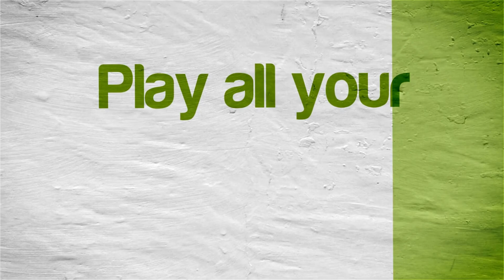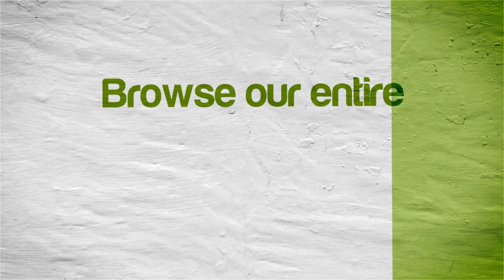[60 FPS] Dolphin Emulator 4.0-4667 | Top Gun: Combat Zones [1080p HD] | Nintendo GameCube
60FPS viewable on YouTube is now here!  Just select either 720p@60 or 1080p@60.

Top Gun: Combat Zones Nintendo GameCube using Dolphin 4.0-4667 Emulator

This video shows off gameplay of Top Gun: Combat Zones for the Nintendo GameCube using the Dolphin Wii / Gamecube emulator for Windows (version 4.0-4667).  With Dolphin you can play all your GameCube favorite games, such as Metroid Prime 1 & 2, Resident Evil 4, The Legend of Zelda: The Wind Waker, SoulCalibur II, SSX 3, Madden NFL 2004, Super Mario Sunshine, Viewtiful Joe, Tony Hawk's Pro Skater 3, Super Smash Bros. Melee, Pikmin 1 & 2, Mario Kart: Double Dash!!, and many many more!